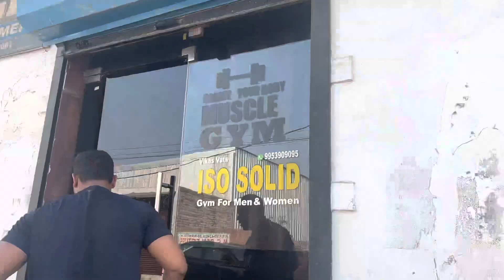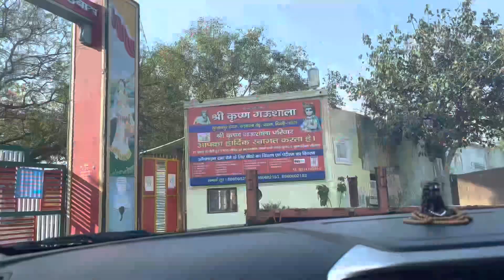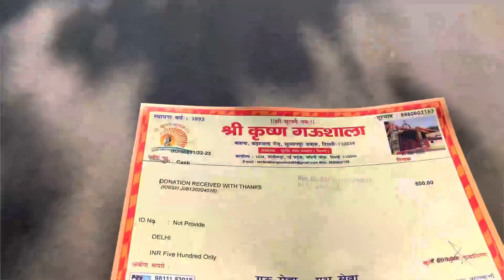Aaj hum log sutsang Me gai 🙏 || bandero ko khana bhi khilaya